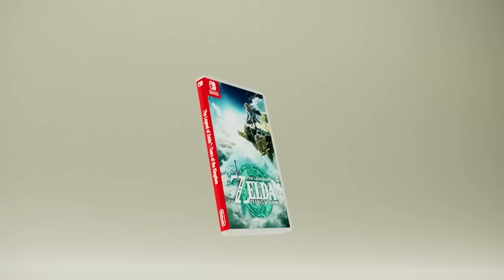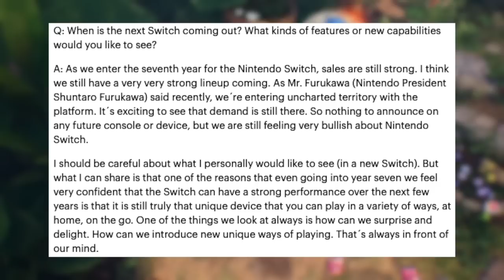Nintendo FINALLY Talks About Nintendo Switch 2!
Nintendo Switch 2 is coming. Nintendo decided to talk about just a smidge.

Thank you everyone for your continued support!